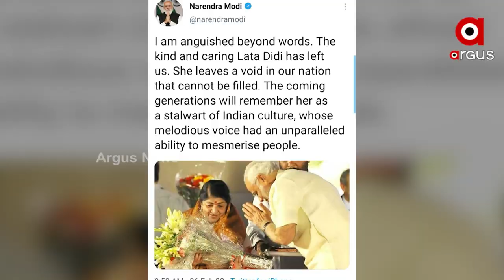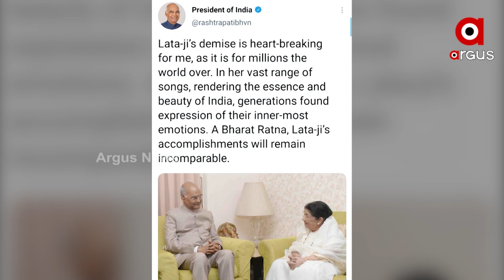ରହେଁ ନା ରହେଁ ହମ ମେହକା କରେଙ୍ଗେ..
ମେରୀ ଆୱାଜ ହି ପହଚାନ ହୈ...
ଆଉ ନାହାନ୍ତି ସ୍ବର ସାମ୍ରାଂଗୀ ଲତା ମଙ୍ଗେସକର । ଥମି ଯାଇଛି କୋକିଳ କଣ୍ଠର ସ୍ବର ।  ଦେଶରେ ଶୋକର ଛାୟା । ମୁମ୍ବାଇର ଶିବାଜୀ ପାର୍କରେ ତାଙ୍କ ଶେଷ ଦର୍ଶନ ପାଇଁ ପହଁଚିଥିଲେ ପ୍ରଧନମନ୍ତ୍ରୀ ନରେନ୍ଦ୍ର ମୋଦି, ଅନେକ ବିଶିଷ୍ଟ ବ୍ୟକ୍ତିତ୍ବ ଓ ସାଧାରଣ ଜନତା । ଶେଷଯାତ୍ରାରେ ତାଙ୍କ ଶରୀରରେ ଥିଲା ତ୍ରିରଙ୍ଗା ।